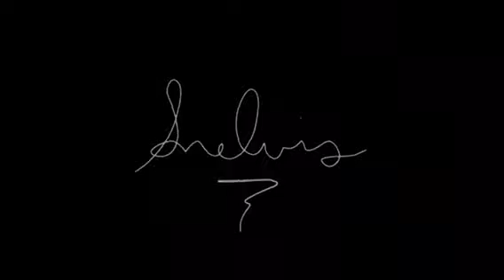Cup Song cover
Snelvis sings the cup song